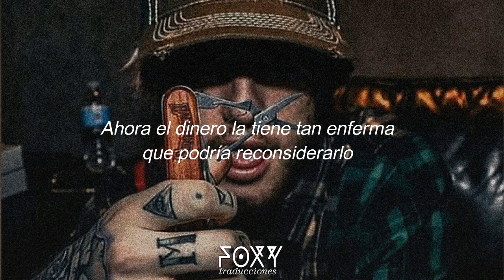LiL PEEP — Lie to Me (Español)